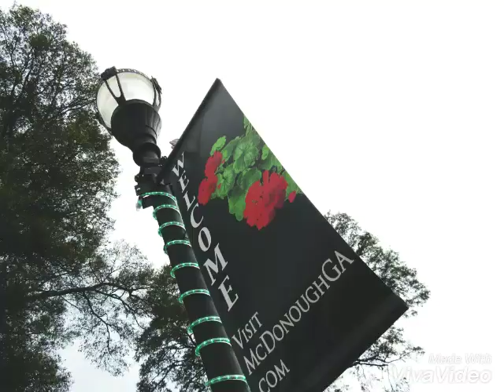Let the Holidays begin Chef Veevee and Family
A Southern Christmas